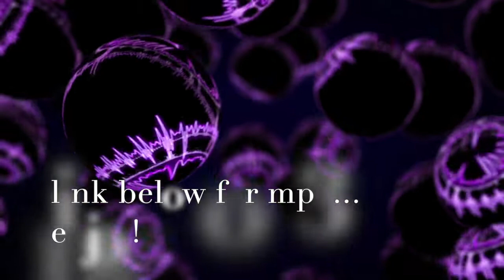Steven Libby - 80D (2009) Deep Progressive House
This is one of several versions of a track that I originally started creating elements for in 2002, and was eventually on the DJ mix compilation: Nick Warren - Balance 018
This channel features my original EDM tracks as well as my brainwave entrainment music for sleep, focus, meditation, etc.